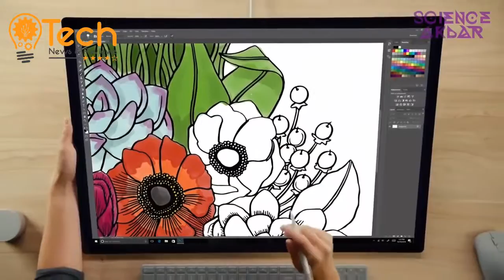Introducing Microsoft Latest Computer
Surface Studio
Turn your desk into a Studio.
Surface Studio is designed for the creative process. The 28” PixelSense™ Display gives you a huge canvas for all kinds of work. Use it upright, or draw on it like a drafting table.
Starting at
$2,999